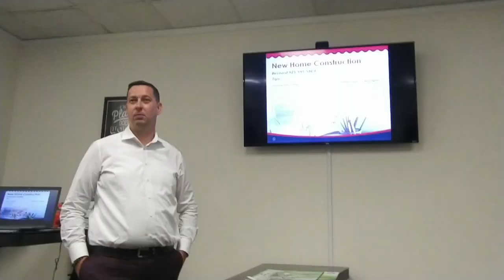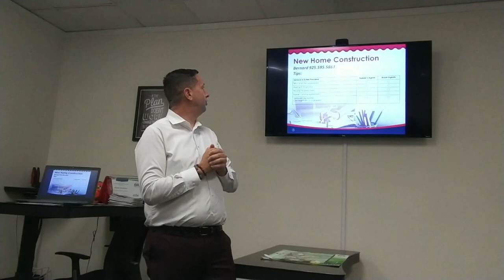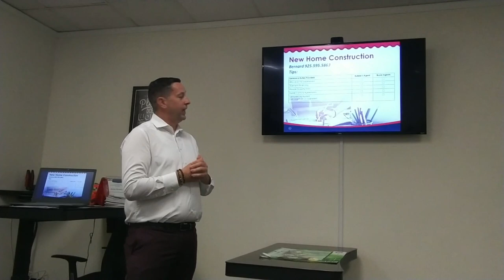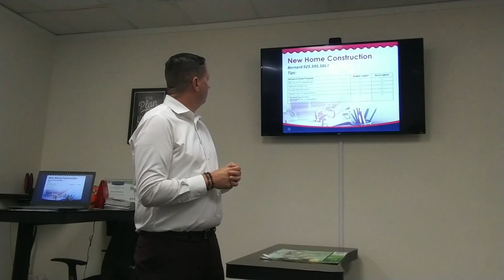▶️Working with Home Builders from Real Estate Perspective with Bernard Nubla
👉Helping 👩‍👩‍👧‍👧   & 🏠 sellers🏆 Brokerage Manager@AHS Realty Pros ☎️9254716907 Follow me Linktr.ee/AdamDoesRealEstate
DRE 02029689
✅My name is Adam Barakzai, I'm the brokerage manager at All Homes Sold  Realty Pros in Concord California. I've been helping families achieve home ownership with a focus on first time home and move-up buyers. I am super passionate about helping buyers and sellers accomplish their home buying and selling goals, and I am equally passionate about creating videos to help those seeking advice in real estate. My whole goal is to educate and empower you to make a better discussion when your buying or selling real estate. I'm direct and straightforward in these real estate educational videos and real estate related videos.

👉Helping 👩‍👩‍👧‍👧   & 🏠 sellers🏆 Brokerage Manager@AHS☎️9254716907 Follow me Linktr.ee/AdamDoesRealEstate

I'd be honored to help you achieve your home goals! You can find all my info below:

✅NOT IN California BUT NEED A Great AGENT REFERRAL?

How to Buy a House in California ▶️▶️
Looking for a house in the Golden State? How to Buy a House in California will show you how to get a house you can afford and will enjoy living in for many years.

How to Get Approved for the Best Mortgage Without Sticking a Fork in Your Eye: A Comprehensive Guide for First Time Home Buyers and Home Buyers

Every Landlord's Tax Deduction Guide ▶️▶️
Depreciation, casualty and theft losses, start-up expenses, and other common landlord deductions.

How Your House Works?
Knowledge of your home's systems helps you control repair and construction costs and makes sure the correct elements are being installed or replaced.

Selling Your House ▶️▶️
Real estate expert and best-selling author Ilona Bray will give you the inside scoop on:
getting to know your local market, setting a price that will attract buyers, determining which repairs and upgrades pay off
.closing successfully

Want to be a Landord?
From move-in to move-out, here’s help with legal, financial, and day-to-day issues. You’ll avoid hassles and headaches―not to mention legal fees and lawsuits.

Information in this video is based solely on my experience of selling real estate the California, and costs and programs may be different if you are in a different state and/or county.